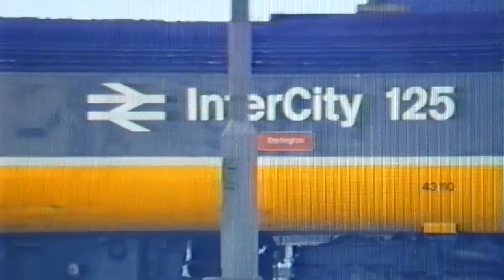BR in the 1980s London St.Pancras 1986.MTS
Filmed back on 28th November 1986 London St.Pancras station still saw class 45s on mainline service trains to Derby and Sheffield. 45133 departing on such a service is seen followed by LE's 45149 and 45103. HST's were still in BR Blue standard livery and several can be seen arriving and departing. Class 317 EMU's are seen on services to Bedford as far as the wires went then. The station is a far cry from what it has become today as where i was standing is now the platforms for the fast Kent lines. Aahhh what memories!. This clip has been remastered from my vast collection of old VHS material so it has been copied into digital format on DVD and then converted into the format you are viewing it in now so has lost a bit of quality in the process which i am experimenting with to see which gives the best results, unfortunately the sound seems to have come out a bit tinny but with a few tweaks i hope i can improve on so stay tuned for a few more experiments...